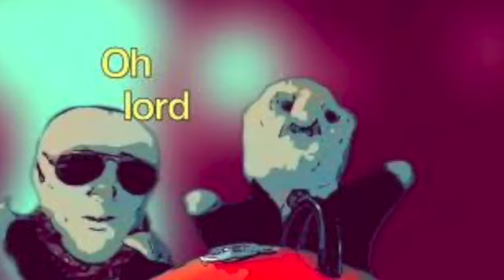Audio podcast, AmeriCast’s Winter of Discontent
Bernie steppes in as co-host this week.
As the kids in the MAGA-verse (Marjorie Greene and Matt Gaetz) continue their rally tour, Bernie remembers his summer rallies and thinks of hitting the road again.
He takes us to Congress where showdowns loom over everything from the infrastructure package to voting and now with the Texas abortion laws going into effect, issues related to the Supreme Court and justice department. All this in the foreground as the January 6 commission begins and local troubles at school board and city council meetings include attacks on health official. With Senators Amy Klobuchar and Leader McConnell, Speaker Pelosi, Congressman Tim Ryan, Pete Buttigieg and
Then we visit the Alabama Trump rally with Governor Kay Ivey and congressmen Brooks and Gosar, where Brooks seeks Donald Trumps endorsement for his run for the Alabama senate seat.
And Adam Kitzinger stops by to talk about the Afghanistan pull-out. IGNORE